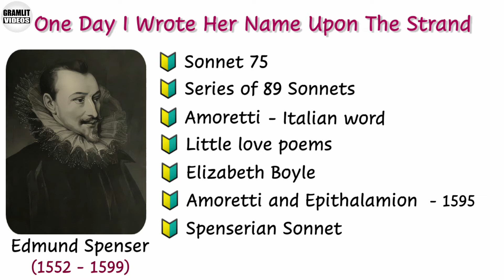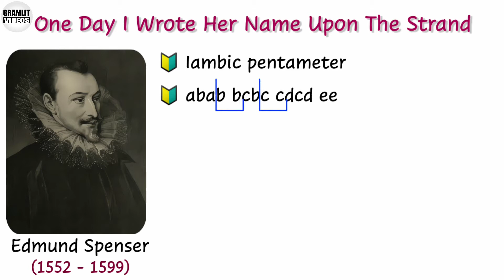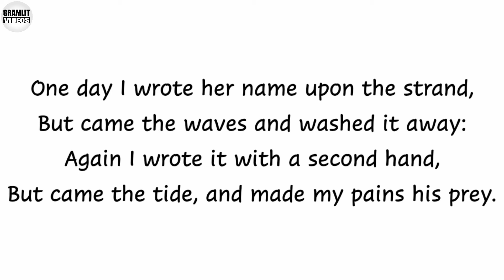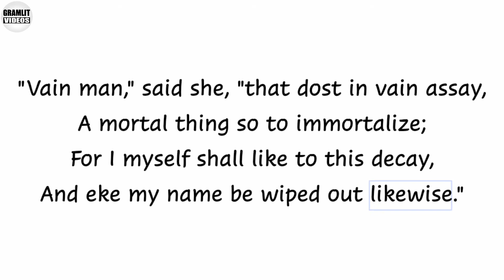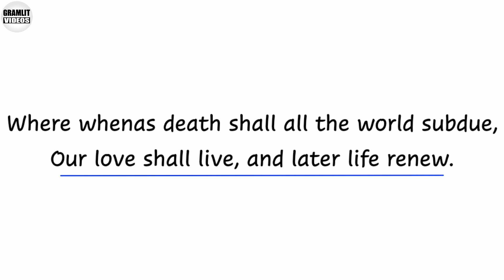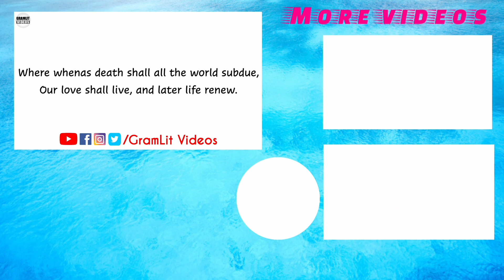One Day I Wrote Her Name Upon The Strand ▷ Edmund Spenser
One Day I Wrote Her Name Upon The Strand By Edmund Spenser In Hindi || Amoretti Sonnet 75 ||

🟥 Points discussed ✍ in this video :
📌 Introduction 00:00
📌 Form & Structure 00:44
📌 Meter 01:00
📌 Rhyme Scheme 01:02
📌 Theme 01:20
📌 Explanation 01:35
📌 Stanza 1 01:35
📌 Stanza 2 03:18
📌 Stanza 3 04:13
📌 Stanza 4 05:30

✅ PDF Link ➡ Coming soon...